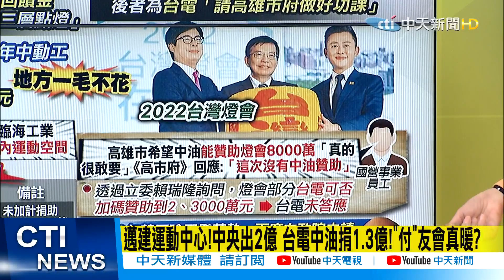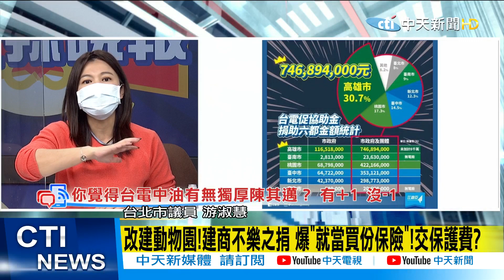【每日必看】陳其邁建運動中心!中央出2億 台電中油捐1.3億!"付"友會真暖@中天新聞CtiNews 20211230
歌名: Sunspots
作者: Jeremy Blake
類型: Dance & Electronic
氣氛: Happy Music